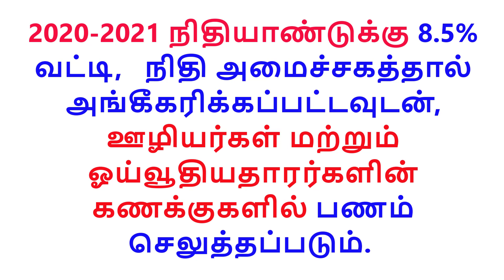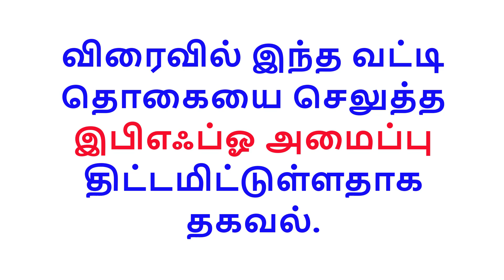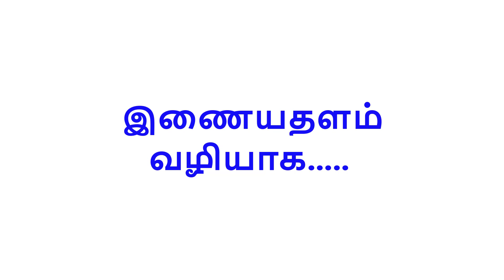epfo pension latest news today 2021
The organization has sought the approval of the Union Finance Ministry for this. It has been reported that the government will approve it soon.